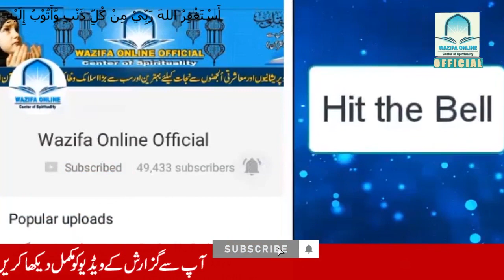Mushkil Halaat Main Allah Ka Ye Ism Mubarak Parhen - Wazifa Online Official